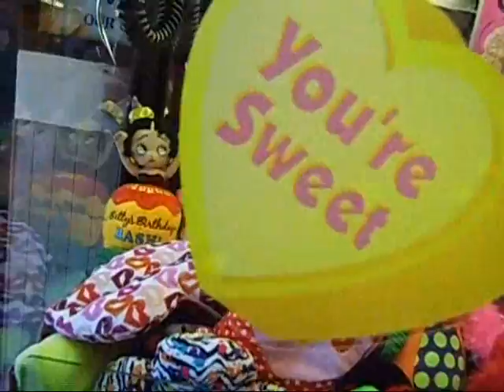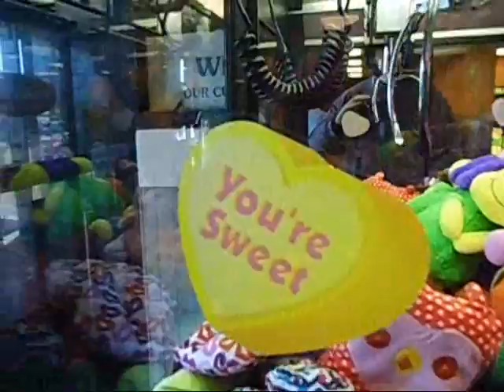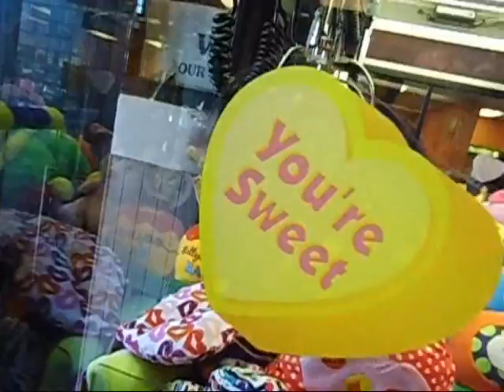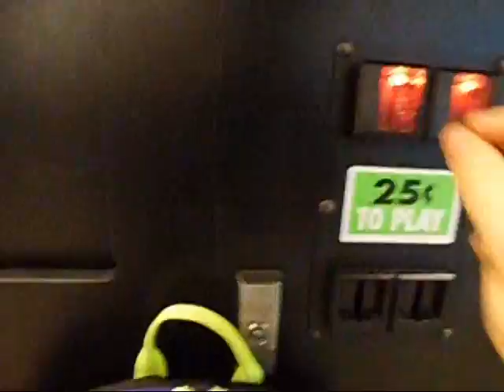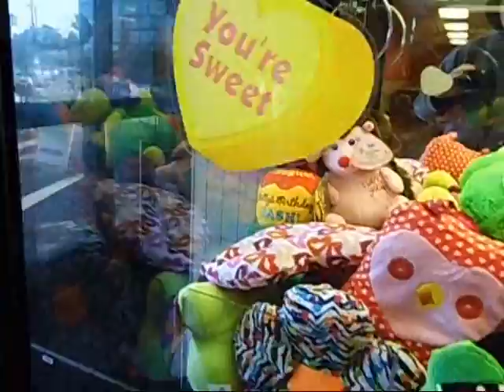Claw Nomad--Stuck in the Corner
I'm at Food 4 Less in this video.  On one of the prizes I go for, there is an unwedged Birthday Bash Betty Boop, but she's standing straight up in the corner.  Will I get her?